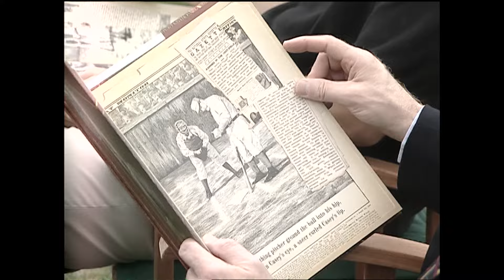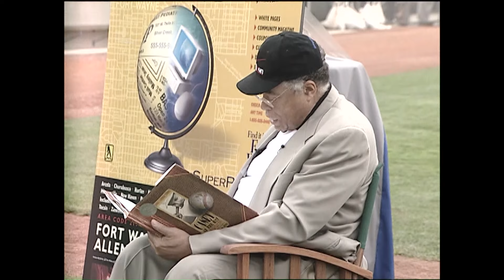James Earl Jones reads "Casey at the Bat" to kids in Fort Wayne on July 18, 2001